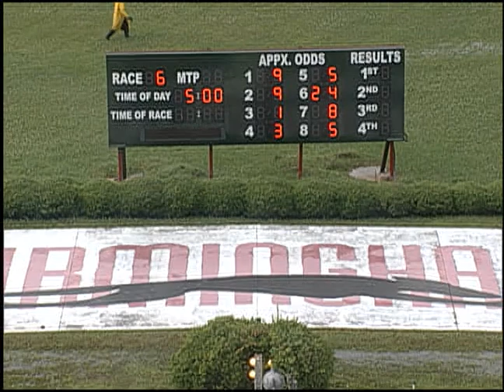06/11/18 Afternoon Race #6